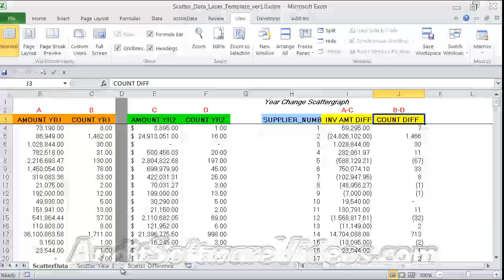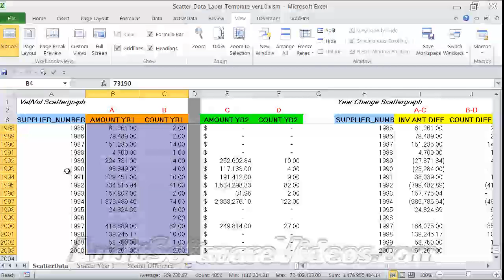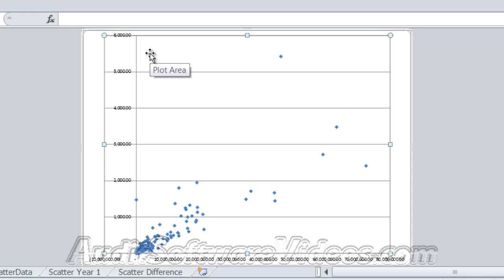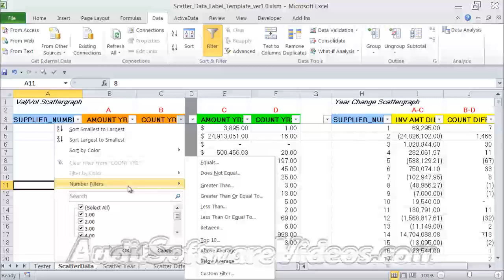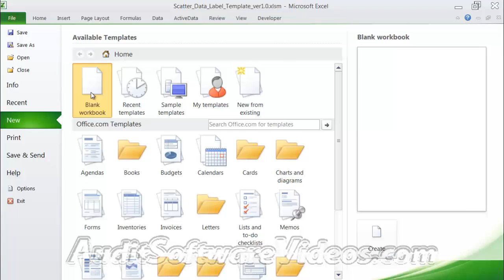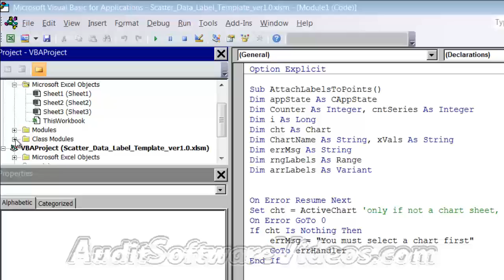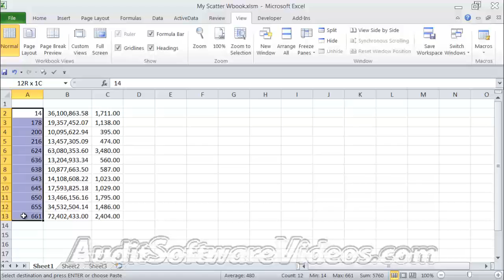Adding Data Labels to a Scatter Graph - Made Easy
Explains how a macro-enabled workbook can add data labels to a scatter chart.  To download the macro-enabled workbook, please register for AuditSoftwareVideos.com complimentary video training.